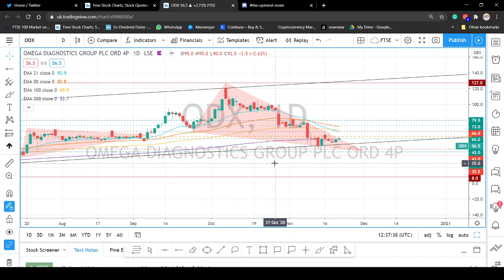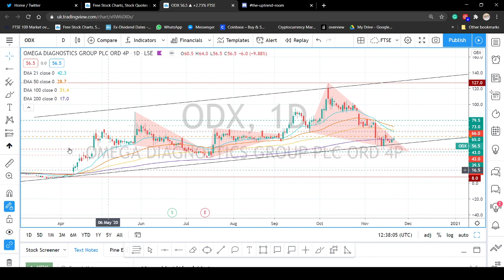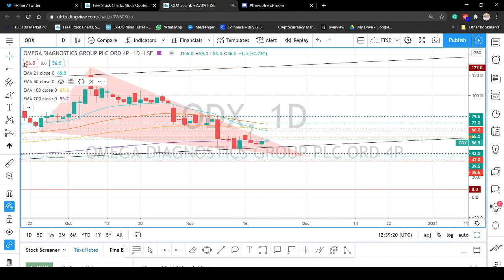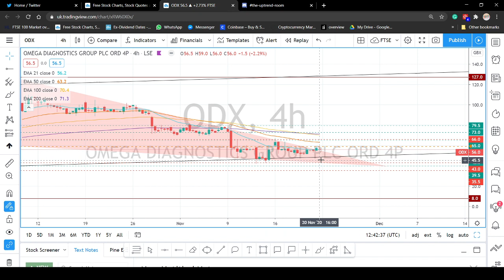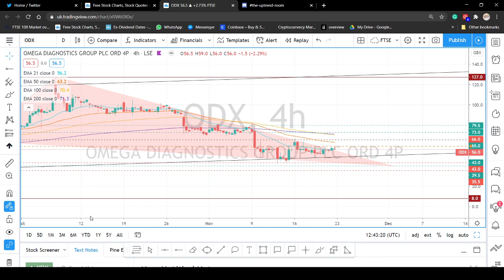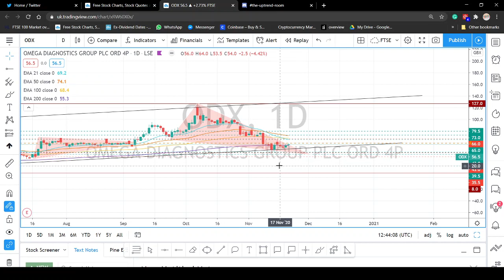My update video on ODX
My update on how ODX may be moving.